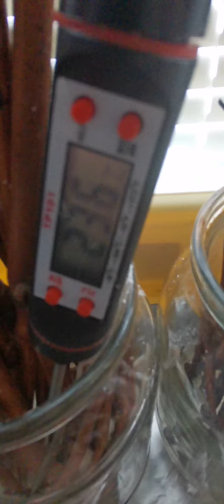температура укоренение черенков винограда